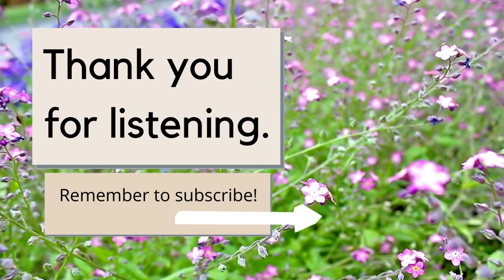Read Aloud Poetry for Relaxation/Sleep/Calm - The Spirit of Poetry, by Henry Wadsworth Longfellow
Join me as I read aloud "The Spirit of Poetry" by American (Maine) 19th century poet Henry Wadsworth Longfellow.

For meditation, mindfulness, serenity, calm and peace.

Transcript:

"There is a quiet spirit in these woods,
That dwells where’er the gentle south-wind blows;
Where, underneath the white-thorn in the glade,
The wild flowers bloom, or, kissing the soft air,
The leaves above their sunny palms outspread.         5
With what a tender and impassioned voice
It fills the nice and delicate ear of thought,
When the fast ushering star of morning comes
O’er-riding the gray hills with golden scarf;
Or when the cowled and dusky-sandalled Eve,         10
In mourning weeds, from out the western gate,
Departs with silent pace! That spirit moves
In the green valley, where the silver brook,
From its full laver, pours the white cascade;
And, babbling low amid the tangled woods,         15
Slips down through moss-grown stones with endless laughter.
And frequent, on the everlasting hills,
Its feet go forth, when it doth wrap itself
In all the dark embroidery of the storm,
And shouts the stern, strong wind. And here, amid         20
The silent majesty of these deep woods,
Its presence shall uplift thy thoughts from earth,
As to the sunshine and the pure, bright air
Their tops the green trees lift. Hence gifted bards
Have ever loved the calm and quiet shades.         25
For them there was an eloquent voice in all
The sylvan pomp of woods, the golden sun,
The flowers, the leaves, the river on its way,
Blue skies, and silver clouds, and gentle winds,
The swelling upland, where the sidelong sun         30
Aslant the wooded slope, at evening, goes,
Groves, through whose broken roof the sky looks in,
Mountain, and shattered cliff, and sunny vale,
The distant lake, fountains, and mighty trees,
In many a lazy syllable, repeating         35
Their old poetic legends to the wind.

  And this is the sweet spirit, that doth fill
The world; and, in these wayward days of youth,
My busy fancy oft embodies it,
As a bright image of the light and beauty         40
That dwell in nature; of the heavenly forms
We worship in our dreams, and the soft hues
That stain the wild bird’s wing, and flush the clouds
When the sun sets. Within her tender eye
The heaven of April, with its changing light,         45
And when it wears the blue of May, is hung,
And on her lip the rich, red rose. Her hair
Is like the summer tresses of the trees,
When twilight makes them brown, and on her cheek
Blushes the richness of an autumn sky,         50
With ever-shifting beauty. Then her breath,
It is so like the gentle air of Spring,
As, from the morning’s dewy flowers, it comes
Full of their fragrance, that it is a joy
To have it round us, and her silver voice         55
Is the rich music of a summer bird,
Heard in the still night, with its passionate cadence."